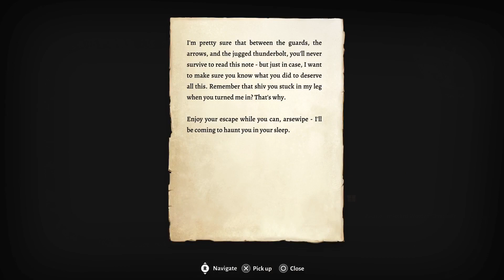Baldur's Gate 3 | PS5 | Balanced | Wyrm's Rock Fortress | Part 34